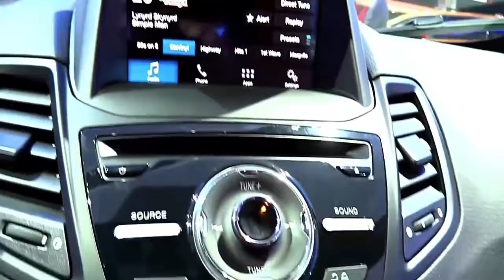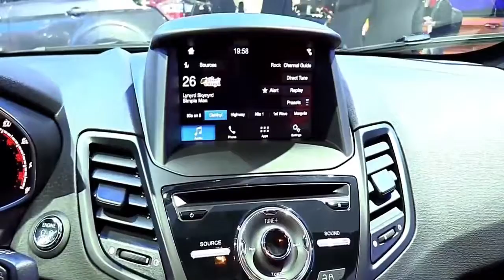2022 Ford Fiesta ST Hatch 2017 Special Edition Design Special First Impression